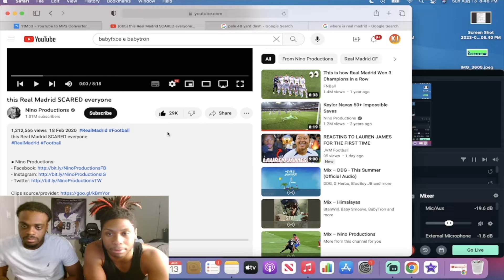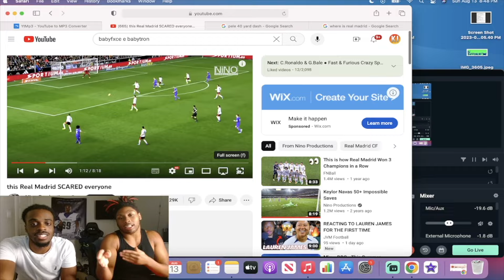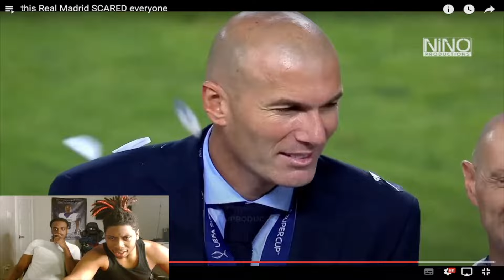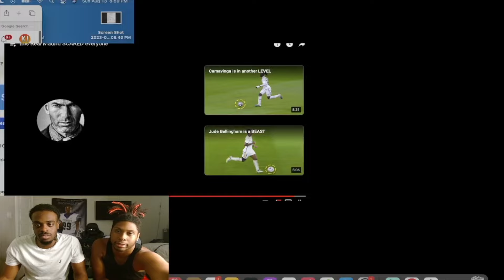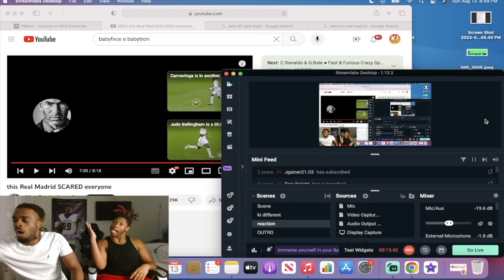this Real Madrid SCARED everyone!